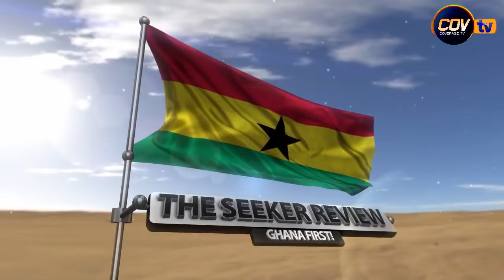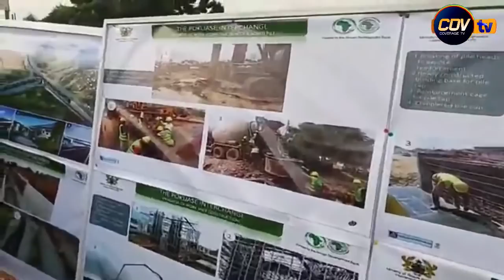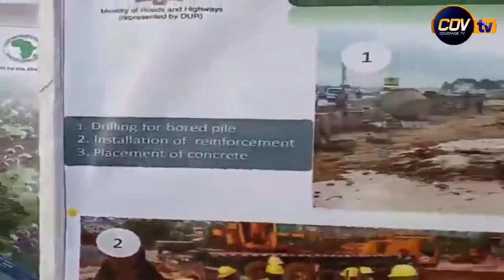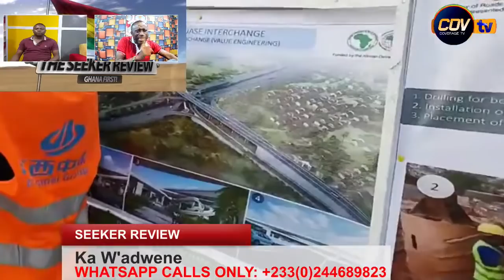Seeker Review | Live from Pokuase Interchange in Accra | State of Sofoline Interchange in Kumasi...